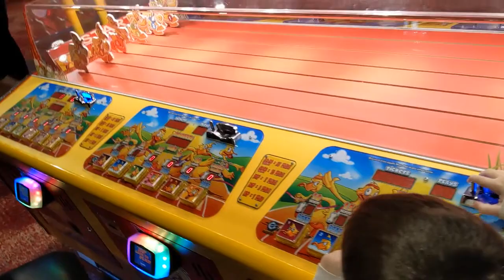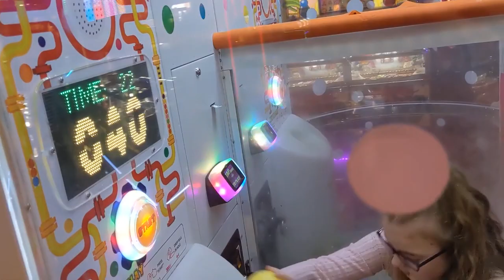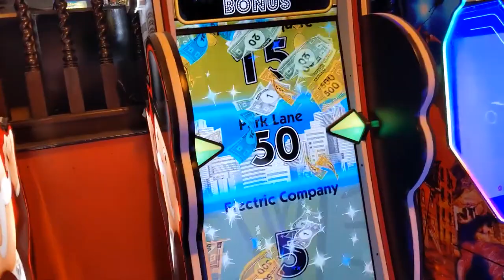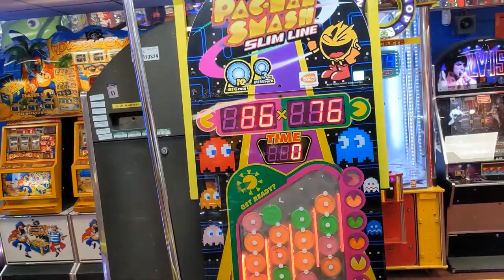Day trip to Blackpool Part 1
We had a fantastic day at Blackpool in the North West of England. We went on lots of games and even went on the roller derby. We saw lots of interesting things including the famous Blackpool Tower